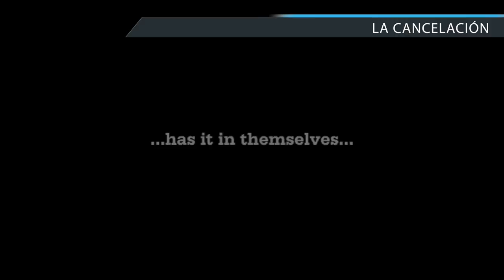Así era SADNESS, el VAPORWARE de Nintendo Wii y Wii U - ¿Qué fue de él?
Sadness prometía ser uno de los mejores survival horror para Nintendo Wii y posteriormente Wii U, sin embargo, tras muchos retrasos y muy poca información, acabó desapareciendo para siempre sin dejar rastro. Te contamos la historia de este proyecto que desapareció.